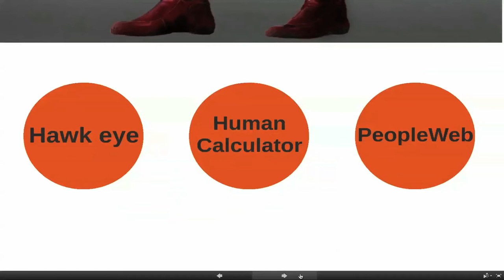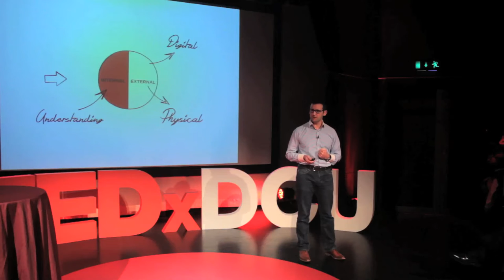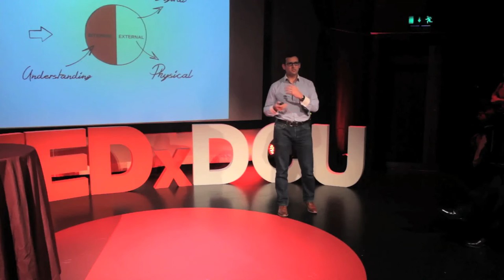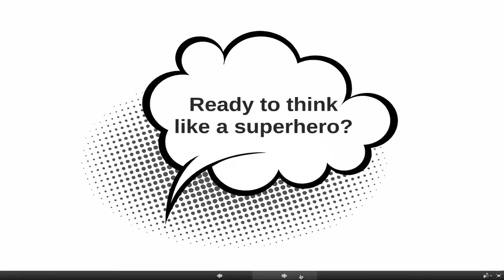Running in the dark | Jonathan Turner | TEDxDCU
This talk was given at a local TEDx event, produced independently of the TED Conferences. Jonathan Turner spoke at our TEDxDCU event in November last year, here is his talk entitled - Running in the dark.

Jonathan Turner, investment expert & former entrepreneur